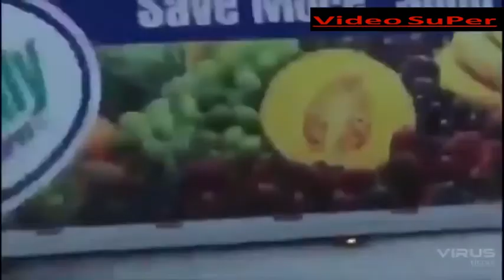Professional drivers. Cool.Track selection.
Drivers who avoided accidents with the help of their reaction.
Real professionals are always the case.